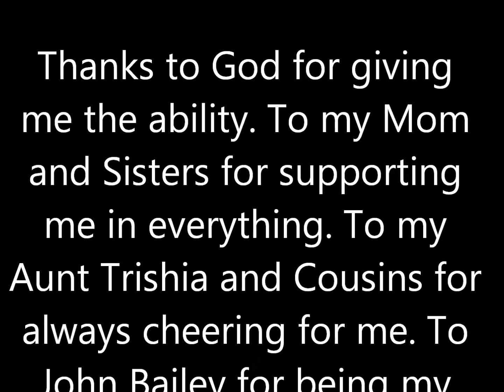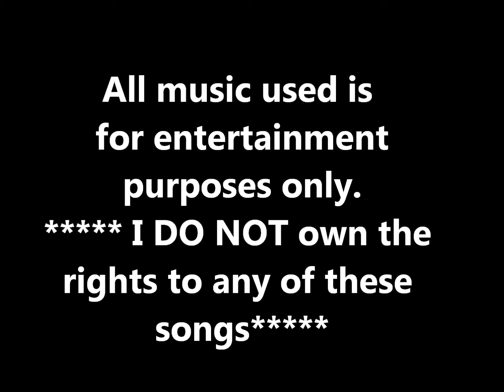Daezionte Henderson Junior Year High Lights in Varsity Basketball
Again, I just wanted to make a video for all of our friends and family that weren't able to make our games this year.
*Can't Be Touched - Roy Jones Jr
*Go Hard -Lecrae
*TLSID - Christ Gang
*Da Rockwilder - Method Man & Red Man
*My Time - Fabolous ft Jeremih
*Trojans Anthem - DJ Nyke